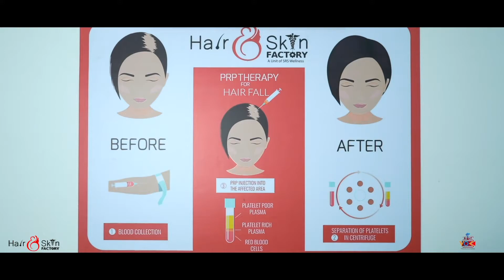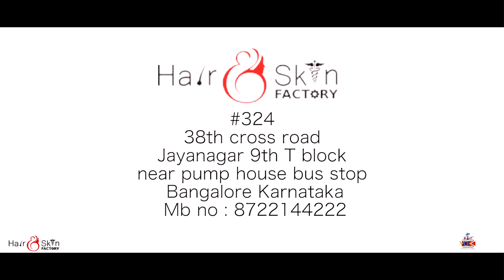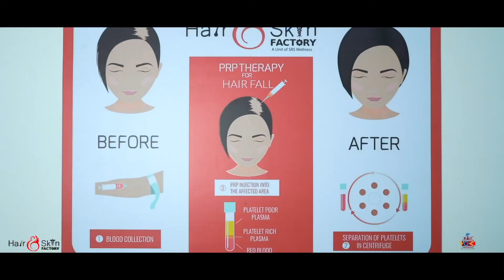Best Hair Transplant results l Hair Transplant clinic - 8861672815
Hubli Branch: Vidya Nagar Hubli
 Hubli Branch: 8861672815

Hair transplant, hair loss therapy, scalp micro pigmentation, skin whitening, skin glow, facial prp , hair extensions.